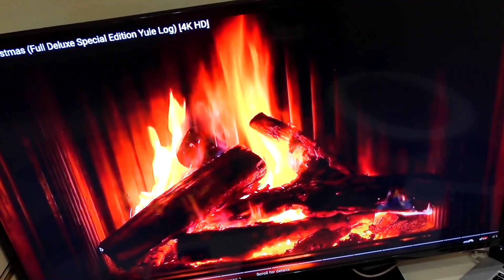O simpla zi - Mancare si Curat impreuna cu Olguta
O simpla zi din viata noastra...